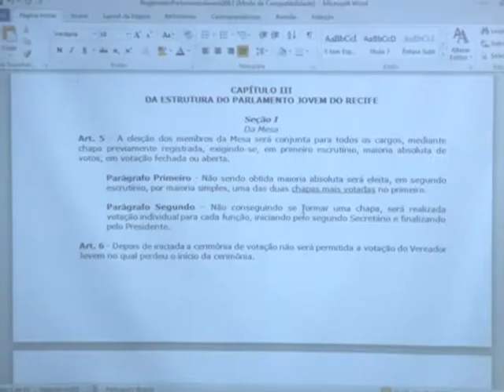[TV Câmara do Recife] Reunião do Parlamento Jovem do Recife – 18.09.2017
Os integrantes do Parlamento Jovem do Recife realizaram a primeira reunião para discutir o regimento interno do parlamento.